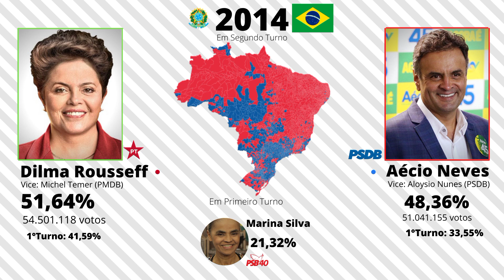As Eleições Para Presidente do Brasil 🇧🇷 (1989-2018)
00:00 - Introdução
0:04 - Fernando Collor (PRN) 1989
0:46 - Fernando Henrique (PSDB) 1994
1:22 - Fernando Henrique (PSDB) 1998
1:53 - Lula Da Silva (PT) 2002
2:38 - Lula Da Silva (PT) 2006
3:13 - Dilma Rousseff (PT) 2010
3:55 - Dilma Rousseff (PT) 2014
4:45 - Jair Bolsonaro (PSL) 2018